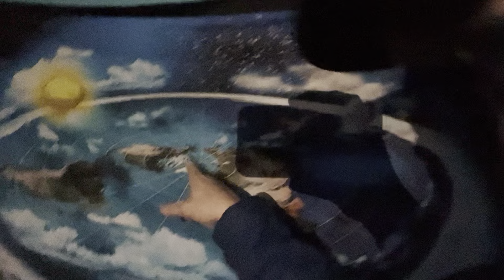Whoville Proves Flat Earth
Cory Sean Toon III is president of flat earth.